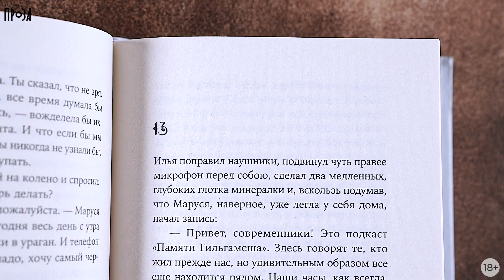Новинка «Альпины»: Фаюм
«Не спеша пробравшись через освоенное пространство на кухню, Илья зажег наконец свет и тогда-то, наливая в кружку прохладной воды из кувшина, узнал по отражению в оконном стекле, что с левой стороны выросла у него на собственной шее вторая голова».

Илья Орлов раньше зарабатывал на жизнь ремеслом аниматора на площадях Петербурга, а теперь он продает бессмертие: сочиняет под заказ фаюмы — короткие новеллы по мотивам биографии заказчика.

Но однажды апрельской ночью случается неправдоподобное происшествие, искажающее судьбу самого Ильи. И теперь нам с ним предстоит узнать, насколько далеко может завести автора персонаж — в поисках ключа к своей тайне, в поисках пропавшей возлюбленной, или справедливости, или, наконец, «настоящей версии себя». Вместе нам предстоит испытать, освидетельствовать бессмертие: иллюзия ли это, искушающий воображение мираж, или же подлинное чудо?